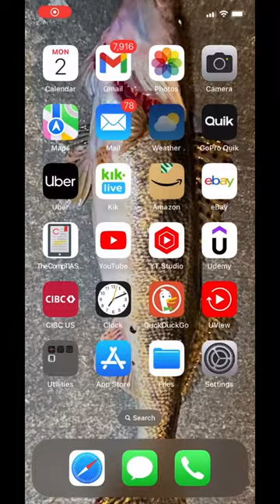BAROMETRIC PRESSURE TOOL (you already own it)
The apple weather app can give to accurate updates by the hour